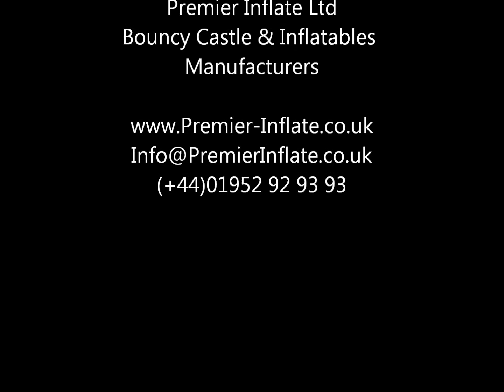15x11 plain unisex Bouncy Castle for Sale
Commercial 15x11ft Childrens Plain Unisex Bouncy Castle for Sale which has been manufactured in the UK by Premier Inflate who are a Manufacturer of Commercial Bouncy Castles and Inflatables at affordable prices.